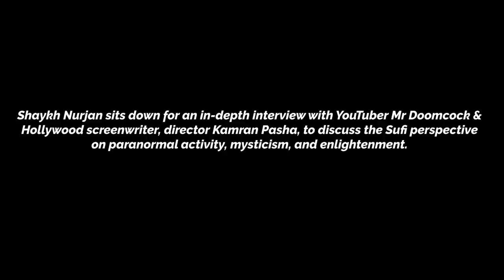Who Governs? Jinn & The Power Elite: The Invisible Ruling Class | Sufi Meditation Center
Shaykh Nujan's Interview with the Harvey Zone (Harvey Cthuhlu, Dicktor Van Doomcock) featuring Hollywood Director & Screenwriter Kamran Pasha

Topic: Malevolent Jinn Entering Our Realm Ruling & Manipulating Human Societies, operating from the shadows - Invisible to the Human Physical Eyes

Video Chapters :
00:00 Intro
01:37 Are paranormal phenomena related to jinn (unseen beings)? Are all jinn evil or are some good or neutral? What order of reality are jinn?’
19:18 Are sightings of creatures like Bigfoot, Loch Ness monster, Poltergeist related to the jinn?
27:51 What’s the reality behind the incidents of Skinwalker Ranch?
32:08 The pandemic is actually a spiritual war by these entities
37:06 Reality behind the commonality between the Anticipation of End Times in all traditions + The deception in these days, deceit on all platforms, + social media
48:11 A message of Hope from Shaykh Nurjan - The Pandemic is a great spiritual awakening
51:15 The Arch nemesis of God’s Kingdom. Dark Forces operating Hollywood, media and music industry.
55:04 Only those granted guidance will understand these realities
56:52 The spiritual reality behind  the Matrix Movie
01:00:28 Despite all the negativity, is the underlying nature of this creation one of unity?
01:03:56 Bay’ah (pledge of allegiance) into the Naqshbandi Sufi Order
01:09:38 Q&A Session

Recorded : 20211011